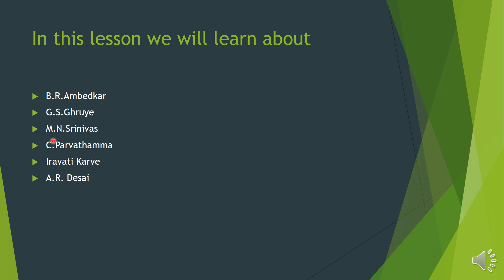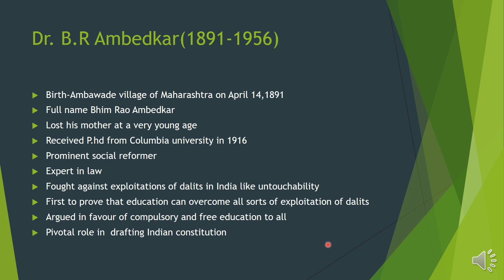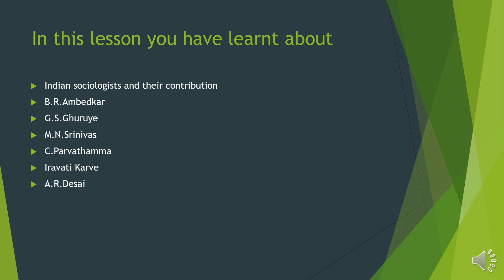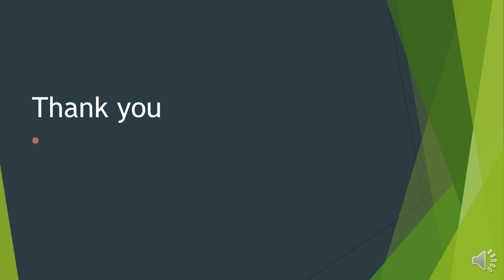Prominent Indian Sociologists